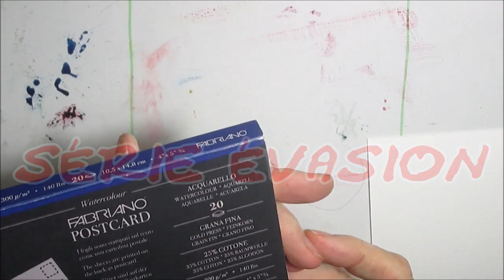Vidéo 132...Cartes postales 02 Aquarelles